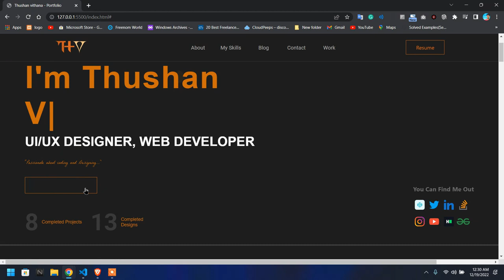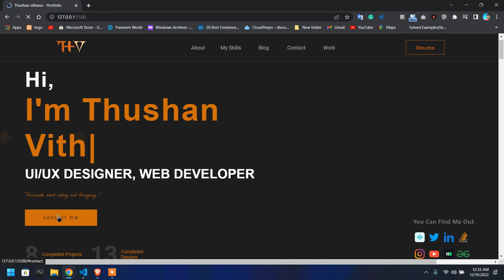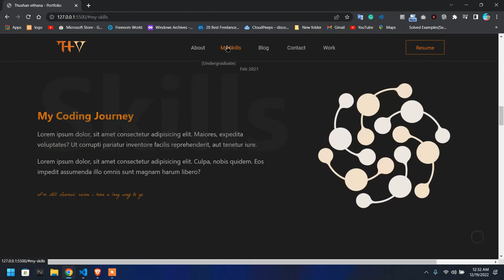Personal Branding Web Page | Github